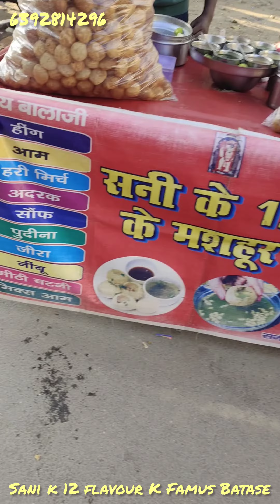Sani Bhai k 12 flover paani Batase paanipuri indira nagar lucknow 6392814296